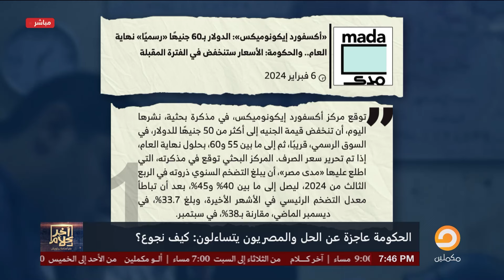برنامج آخر كلام | مع أسامة جاويش.. الحلقة الكاملة 392.. 2024-02-07